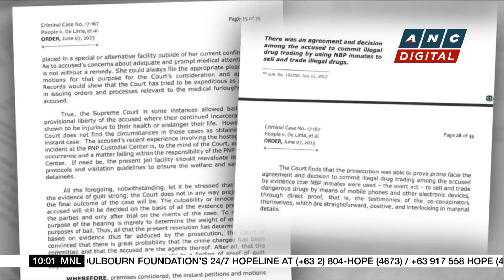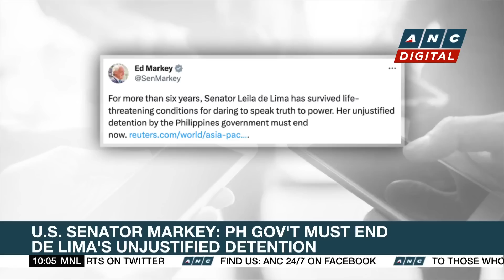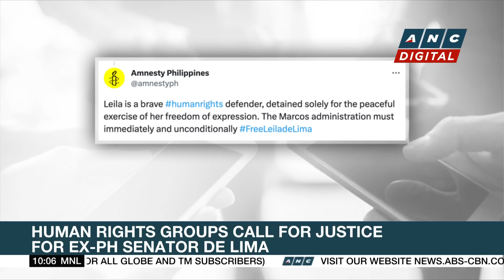'Chedeng' unlikely to bring heavy rainfall to PH in next 3-5 days | ANC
Rundown: Severe tropical storm Chedeng is unlikely to bring heavy rainfall to the Philippines in the next three to five days.